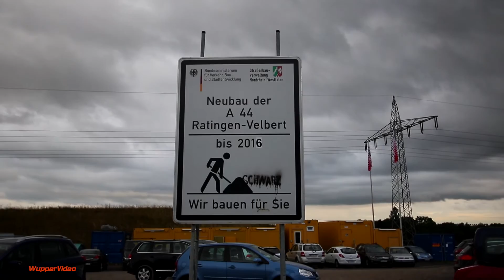Filmschauplatz A44 in Heiligenhaus 2015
Am Mittwoch-Abend (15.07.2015) wurde die A44-Anschlussstelle Ratingen zum Filmschauplatz.
Ca. 1500 Besucher aus Heiligenhaus und der Umgebung besuchen das Event und sahen unter freiem Himmel den Film "Eyjafjallajökull - Der unaussprechliche Vulkan".
Wir waren wieder vor Ort...